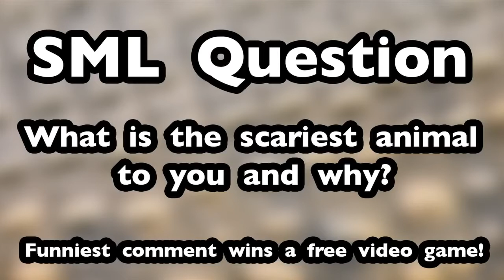SML Movie Bowser Junior's Broccoli Problem! #3